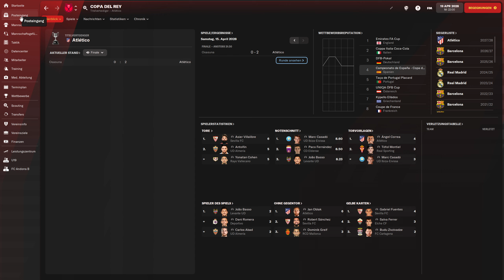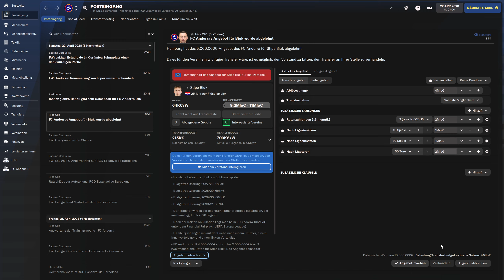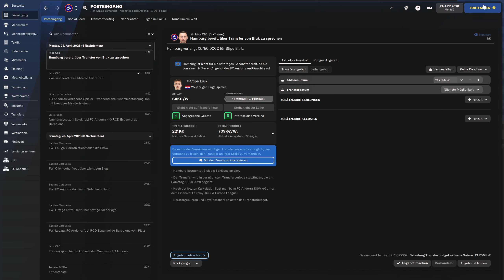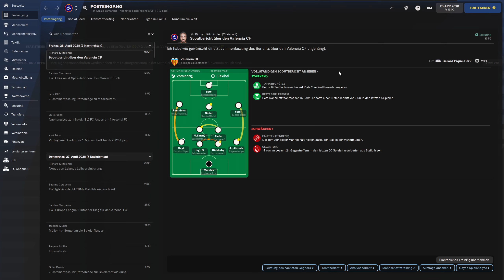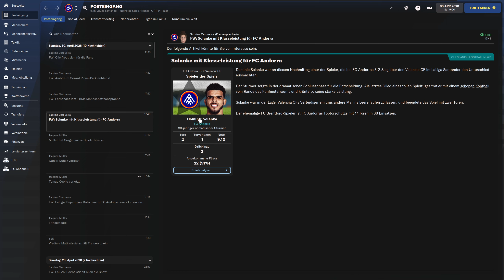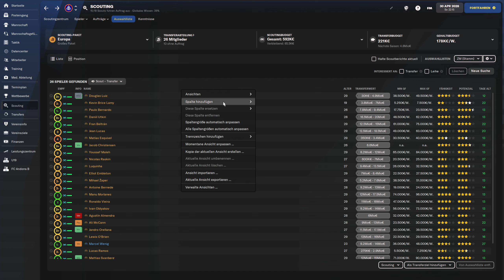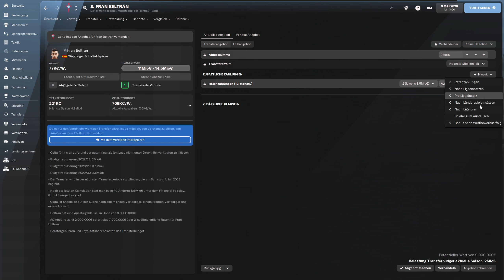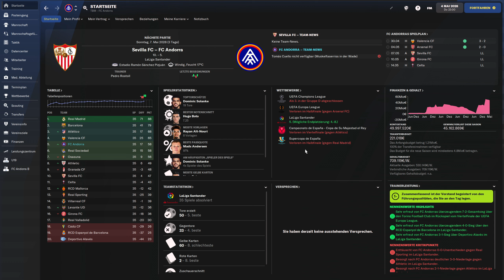FM22 | 113 - S7 | Jetzt gilt's | Football Manager 2022 [Deutsch]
Timestamps:
(00:00) Intro
(01:50) v Athetlic Bilbao
(06:15) Wochenablauf
(12:15) v Espanyol de Barcelona
(18:40) Wochenablauf
(23:00) v Arsenal FC
(30:30) Wochenablauf
(33:25) v Valencia CF
(41:20) Wochenablauf
(42:45) Scouting ZMs
(1:00:25) v Arsenal FC
(1:06:20) Outro